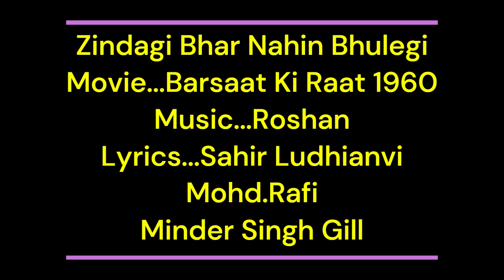zindagi bhar nahin bhulegi (Mohd.Rafi) Cover version by Minder Singh Gill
Song #2
Theme...Alaap Gunjan
Song...Zindagi Bhar Nahin Bhulegi
Movie... Barsaat Ki Raat 1960
Music... Roshan
Cover By Minder
Pictured on  Bharat Bhushan/Madhubala
Thank you Admin.Paras JI  for the booking of my song and For such a lovely theme idea. Hope my contribution this month goes down well with all our friends and family members.please do enjoy listening in your leisure time .
2. I DO NOT OWN OR CLAIM TO OWN COPYRIGHT ON ANYTHING ASSOCIATED WITH THIS SONG / VIDEO WHICH IS VESTED WITH ORIGINAL PRODUCERS
3. THE UPLOAD IS FOR NON-COMMERCIAL PERSONAL ENTERTAINMENT & FUN ONLY.